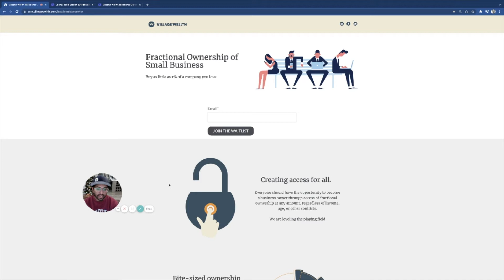Small business - Fractional ownership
Democratizing access to small business ownership - Small, bite-sized pieces of the businesses you love.